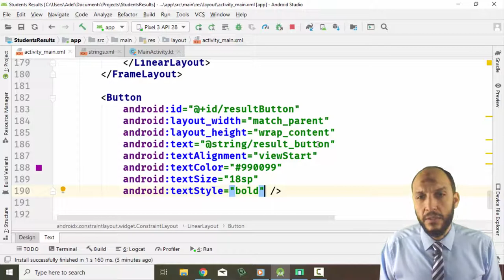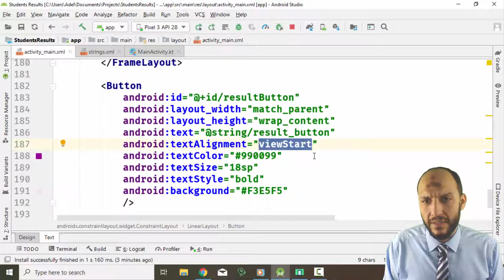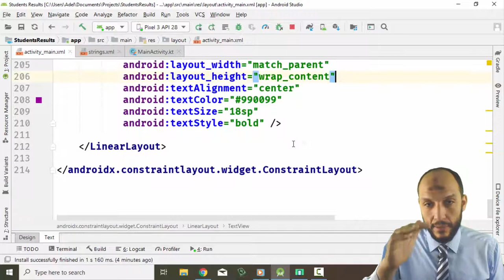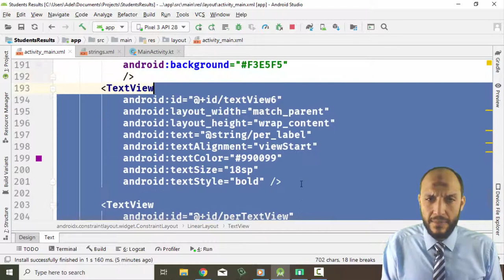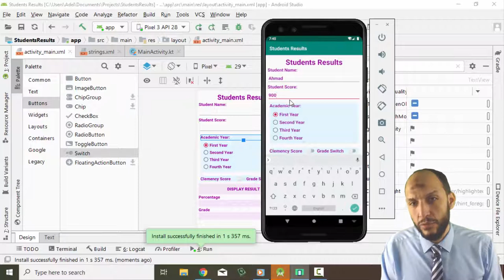21 Android Kotlin Students Results App Button to display result and output in TextViews